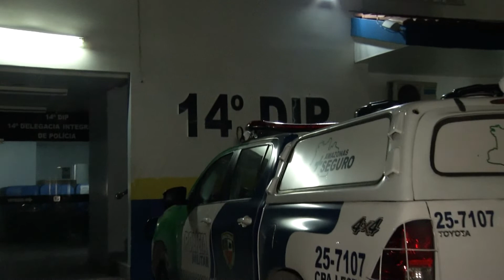Trio do crime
Trio é preso suspeito de cometer assaltos em ônibus